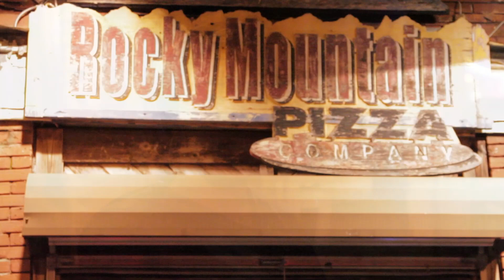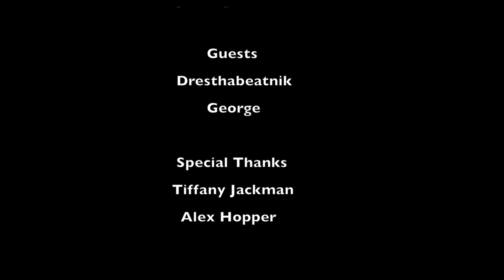Why The A- Rocky Mountain Pizza (Philadelphia Eagles Bar)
Take a look at this weeks episode of Why The A with host BrandeElise highlighting Rocky Mountain Pizza in Atlanta GA! Many do not know that this pizza joint during football season is the stomping ground for all Philadelphia Eagles fans! Take a look at why some Philadelphians take the plunge and move to the A!